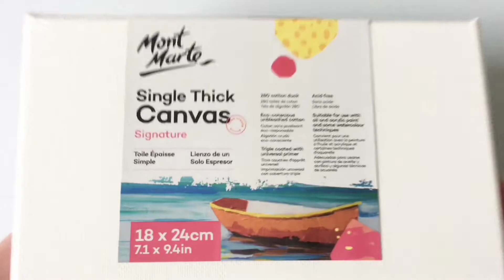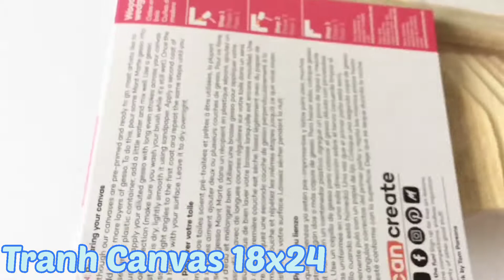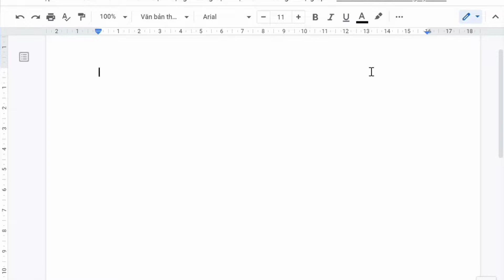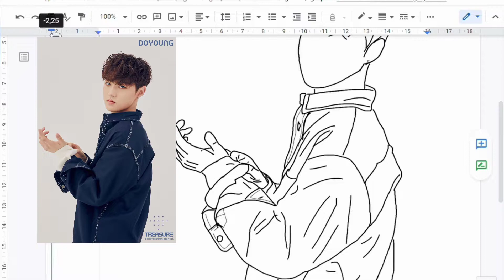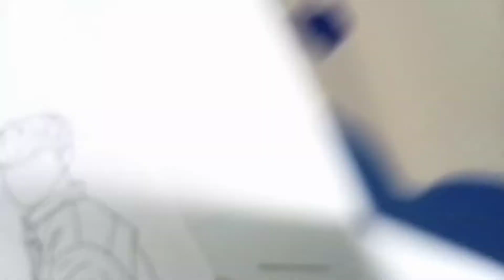(Vlog 16) Trang trí tranh Canvas theo hình Doyoung TREASURE/ Embroidery canvas art/ 💓Teume Vlog 💓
① Tranh vẽ Doyoung: @soda_b
④ Thực hiện: Emily World